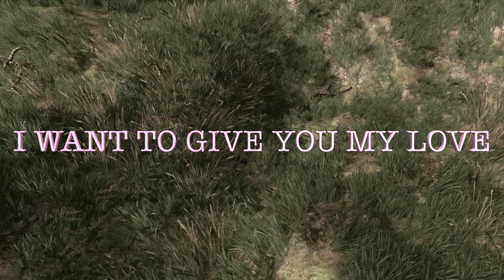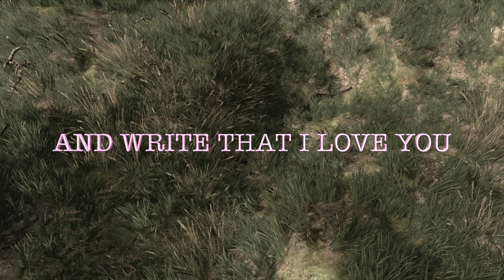I Want to Give You my Love, my Heart, and my Life...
I WANT TO GIVE YOU MY LOVE
AND FOREVER HAVE YOU
AND SO I CAN SAY THAT MY LUCK
IS HONORABLE AND BLESSED
I WANT TO LOSE MYSELF IN YOUR SKIN
KISSING YOU WITHOUT STOPPING
AND WRITE YOU THAT I LOVE YOU
ON THE WHITE OF A PAPER

      I Want to Give You my Love, my Heart, and my Life forever💘🌹💖